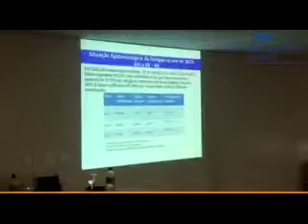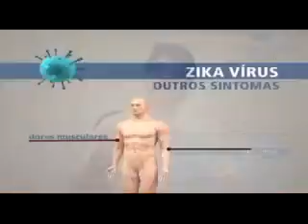José Cerbino Neto - Infectologista da Fiocruz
Um dos maiores nomes da infectologia do país, José Cerbino Neto, da Fiocruz fala sobre o zika virus e fala dos cuidados que as gestantes devem ter.